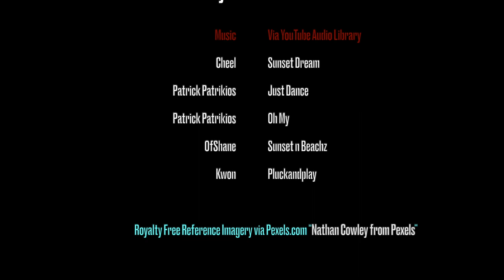Easy Seascape Acrylic Painting With Sea Grass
Today we will teach you how to create an Easy Seascape Acrylic Painting with Sea Grass, including step by step directions for beginners! Please enjoy this easy acrylic seascape painting!

For this sand dune with grass painting tutorial, you’ll need:
Any size canvas, we used 8”x10”
*Light Blue
*White
*Very Light Yellow (lots of white with a dash of yellow)
*Bright Yellow
*Dark Orange
*Medium Blue
*Dark Blue
*Tan (A bit of brown, dash of yellow, 1-2 parts white)
*Brown
*Medium Green ( mix equal parts yellow and blue)

Brushes:
*large, medium, and small flat brushes.
*a small round brush
*detailer/liner brush

Follow along with this seascape tutorial, the prompts within the video will get you painting beach grass acrylic in no time!

Do you have a question about acrylic painting which you’d like answered in detail?

Moving forward you will see more art related how to’s, tips, pottery DIY projects, drawing tutorials, restorative arts, jewelry making, and more! From your first brush stroke on canvas to your final masterpiece, your desire to learn is all you need. No experience is necessary to join us!

Receive Your Acrylic Painting Essential Supply List and Paint Brush Guide